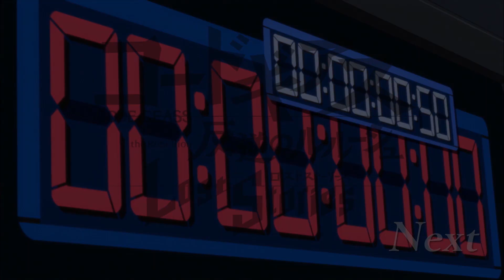【コードギアス 反逆のルルーシュ ロストストーリーズ】12章 予告PV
12章開幕！★4ジェレミア★3クラウディオが登場！

これは、きみの「失われた物語」——
『コードギアス 反逆のルルーシュ』新作スマートフォン・PCゲーム
『コードギアス 反逆のルルーシュ ロストストーリーズ』大好評配信中！

『コードギアス 反逆のルルーシュ』公式ゲーム最新作！
ルルーシュを支え、共にブリタニアをぶっ壊そう

ストーリー
■主人公視点でルルーシュたちとの物語を体験
ブリタニアの侵攻で両親を失った主人公は、
ルルーシュの友として、ひとりの復讐者として、
エリア１１の動乱に身を投じていく。
これは『コードギアス　反逆のルルーシュ』の、
もうひとつの失われた物語——

※メインストーリーはLive2Dとフルボイスで展開されます
※主人公は男女切替えが可能です

■公式スピンオフ作品やゲーム独自の外伝も収録予定
『コードギアス 亡国のアキト』、
『コードギアス 相貌のオズ』等のスピンオフ作品や、
主要キャラクターに焦点を当てた
ゲーム独自の外伝も続々追加予定です。

ゲームシステム
■リアルタイムで進行する戦略性の高いバトルシステム
KMFの配置が明暗を分けるリアルタイムバトルで、
ルルーシュさながらの采配を楽しもう！
３Dで表現されたハイクオリティな演出が、
バトルをさらに盛り上げます。

■自分だけの最強部隊を作り上げよう！
TVアニメで活躍した
多くのキャラクター、ナイトメアフレームが登場します。
誰を育成しどのナイトメアに騎乗させるかはあなた次第。
たくさんの選択肢の中から
自分だけの最強部隊を作り上げましょう。

主要キャラクター：CV（敬称略）
ルルーシュ：福山潤
男主人公：内田雄馬、女主人公：大橋彩香、
スザク：櫻井孝宏、C.C.：ゆかな、カレン：小清水亜美、
クラリス：田所あずさ、カーリー：髙橋ミナミ、
アノネ：石見舞菜香

制作陣
■『コードギアス 反逆のルルーシュ』アニメ制作陣も参加！
原作：サンライズ、大河内一楼、谷口悟朗
企画・原案：サンライズ
キャラクターデザイン原案：CLAMP
ゲームキャラクターデザイン：木村貴宏、しらび
ゲームナイトメアデザイン：アストレイズ
開発･運営：f4samurai
配信：DMM GAMES
OPアニメーション制作：サンライズ
テーマソング：FLOW『PENDULUM』